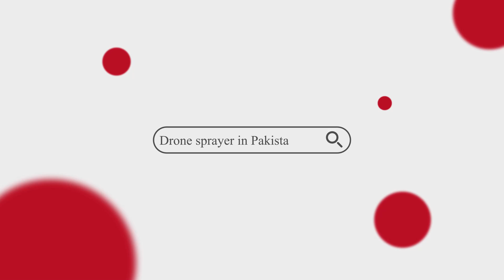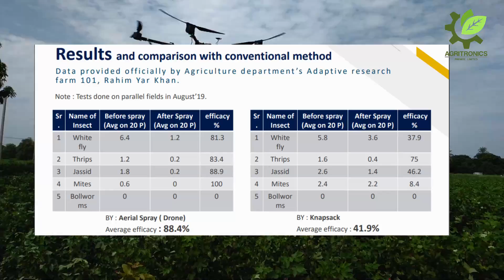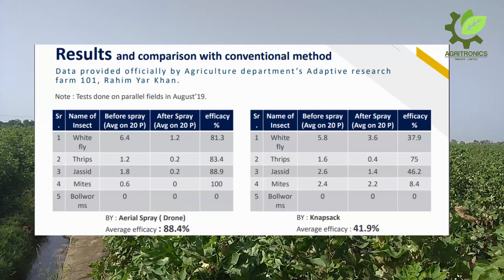Benefits of Drone Spray on Cotton | کپاس کی فصل پر ڈرون سپرے کے فوائد | Agritronics | Pakistan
Latest Agriculture Technology
Drone Spray in Pakistan
Benefits of this technology are discussed in this video.